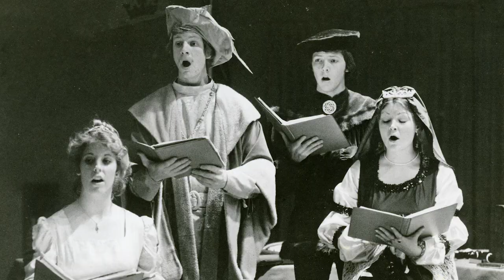Tiger Tales - The Madrigal Dinner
0:09 - Dr. Robert Luehrs
0:24 - Christiane Luehrs
0:40 - Madrigal Dinner Defined
1:16 - Creators: Don Stout and John Thorns
1:31 - Changing Hands
1:31 - Steve Wood
1:50 - Rager Moore
1:52 - Martha Holmes
2:00 - Brenda Meder
2:13 - Lord & Lady of the Manor
3:08 - Guests of Honor
3:34 - Other Participants
3:58 - Box Office Information
4:30 - The Program
6:08 - The Wassail & Pre-Dinner
7:56 - Procession of the Courses
9:10 - The Concert
9:54 - A Conclusion to the Evening
10:12 - A Gift From the University to the Community